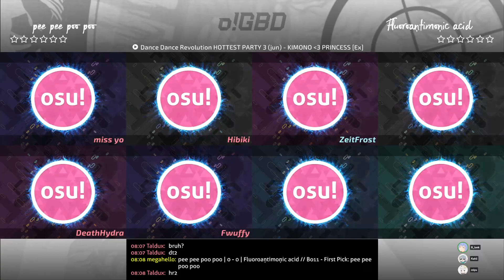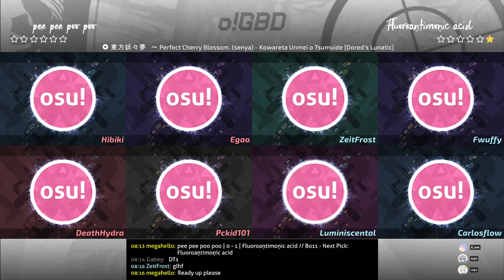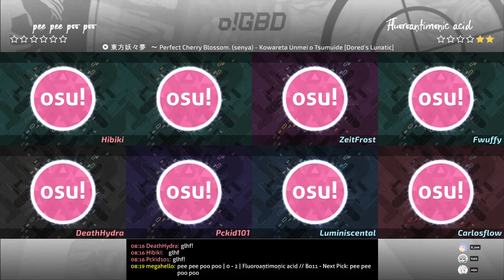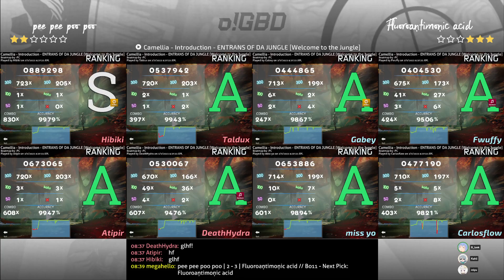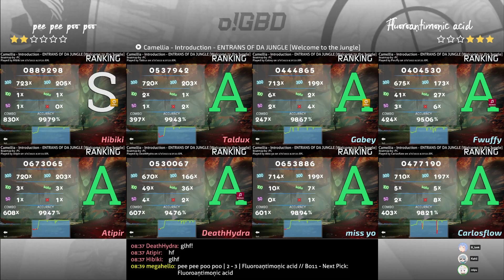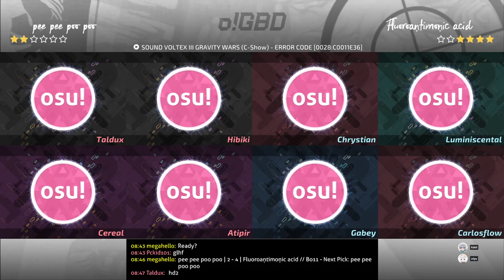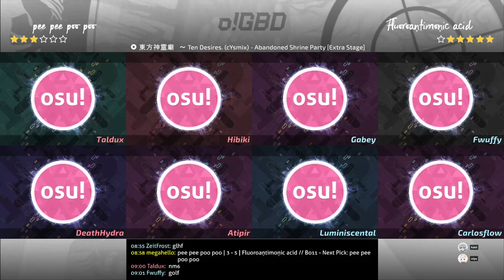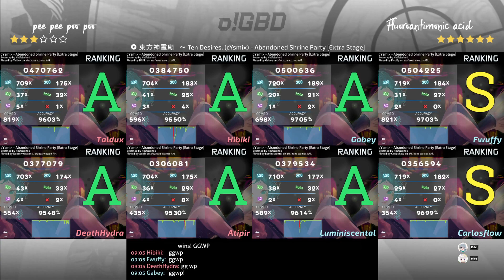o!GBD QF: pee pee poo poo vs Fluoroaņtimoņic acid